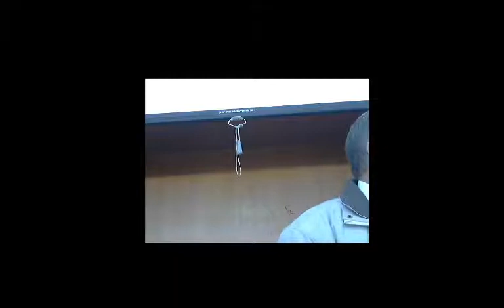Adelé Human gedenkdiens (uit respek vir familie in Engels)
Israel se beroemde koning Dawid eer die Here vir (1) voorsiening in al sy behoeftes, (2) God se innerlike, emosionele rus, en (3) Sy help om geregtigheid te laat geskied in sy lewe. Hy eer ook die Here se teenwoordigheid en verlossing in sy "dal van doodskaduwee" - 'n plek wat hy goed geken het. Net so is God ook teenwoordig en verlos Hy wanneer ons in ons valleie kom - vir Adelé se familie vandag, en in die komende weke en maande, 'n vallei van rou en hartseer. En na elke vallei van die lewe ken ons die Here se verlossing beter en vertrou ons daarom meer op Sy uitkoms in die toekoms.

01!*@fjh195466